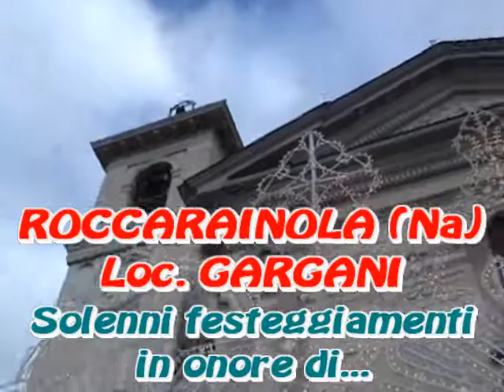GARGANI di ROCCARAINOLA (Na) - SANT'AGNELLO ABATE 2009 - F.lli ROMANO da Angri (Sa)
Roccarainola (Na) Loc. Gargani - Festa di Sant'Agnello Abate
21 Dicembre 2009 - Spettacolo Pirotecnico Diurno
F.lli ROMANO da Angri (Sa)